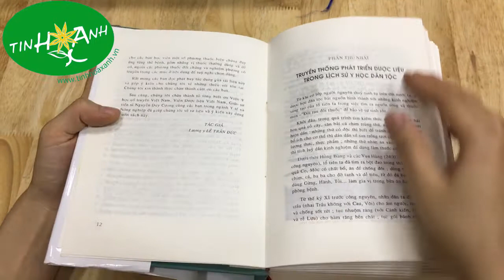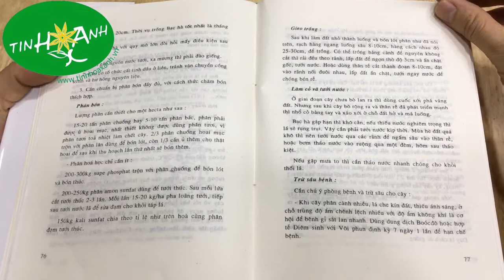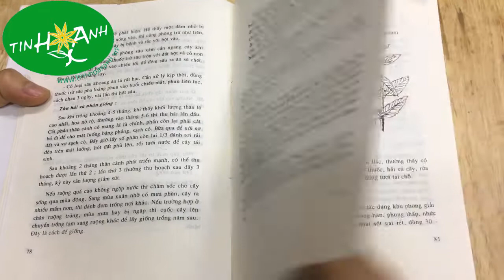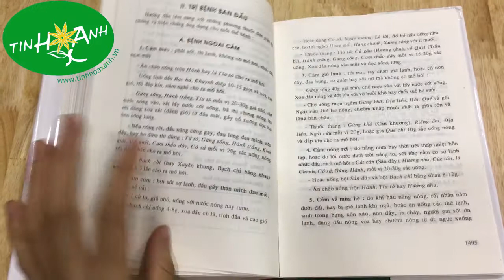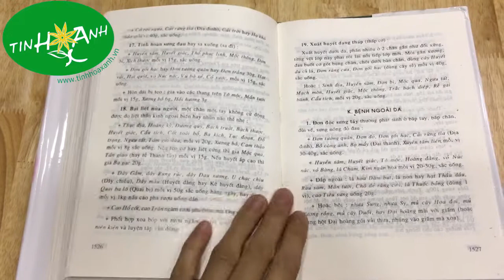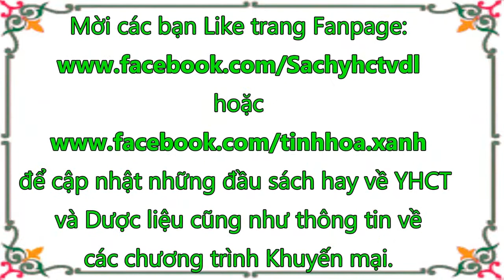CÂY THUỐC VIỆT NAM: TRỒNG HÁI & CHẾ BIẾN - tinhhoaxanh.vn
TINH HOA XANH (ĐT: 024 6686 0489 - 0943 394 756 - tinhhoaxanh.vn) chuyên cung cấp sách YHCT và Dược liệu trên toàn quốc và cả ra nước ngoài.

* Cuốn sách "CÂY THUỐC VIỆT NAM- TRỒNG, HÁI, CHẾ BIẾN VÀ TRỊ BỆNH BAN ĐẦU" tiền thân là bộ sách “Trồng hái và dùng cây thuốc” xuất bản lần đầu năm 1983 do Lương y, Thầy thuốc ưu tú Lê Trần Đức biên soạn nhắc lại cho độc giả cách thức khai thác, kỹ thuật gieo trồng, thu hái chế biến dược liệu để dùng trị bệnh trong nước, đồng thời đẩy mạnh sản xuất dược liệu để làm vật tư xuất khẩu, nhằm cân đối với việc nhập thuốc từ nước ngoài.

** Đây là tập sách được biên soạn rất công phu, có tính khoa học, tổng hợp những kinh nghiệm dùng thuốc trị bệnh của các danh y Việt Nam, của nhân dân nước ta và nước ngoài với trên 830 cây thuốc chính và phụ, thêm 70 loại dược liệu động vật và khoáng chất, xếp thành 25 mục theo công năng chủ trị, có kèm theo bảng tra cây thuốc, vị thuốc và bản hướng dẫn cách tìm vị thuốc, phương thuốc đối với một số bệnh thường gặp.

*** Với mỗi cây thuốc, tác giả giới thiệu tên gọi chính, tên gọi của các dân tộc địa phương, tên khoa học; mô tả hình thái (có hình vẽ); cách trồng trọt, thu hái, chế biến và sử dụng trên lâm sàng trị bệnh; ngoài ra còn nêu công dụng về dinh dưỡng, về ăn uống, phục vụ đời sống và sản xuất.

Bên cạnh đó, tác giả hướng dẫn khá chi tiết về kỹ thuật gieo trồng, cách thức thu hái và khai thác dược liệu, về chế biến dược phẩm, là những kiến thức rất cần thiết để thừa kế và tận dụng kho tàng dược liệu trong nước.

Ngoài ra, sách còn cung cấp những hiểu biết cơ bản về việc bào chế và hướng dẫn sử dụng thuốc trên lâm sàng, bổ sung cho dược học các cách sử dụng thuốc theo biện chứng với những nghiệm phương phối hợp của y học dân tộc. Cuối sách có mục giới thiệu một số vị thuốc chế sẵn hay công thức thuốc tiện dùng cho y tế cơ sở, có mục hướng dẫn việc chữa bệnh ở gia đình với thuốc sẵn có hay phương thuốc lập thành.

Khi sử dụng quyển sách, bạn đọc cần lưu ý một số điểm sau:
- Nội dung các cây thuốc, vị thuốc, theo công dụng chính, được phân loại làm 25 mục. Tuy nhiên, một vị thuốc có tác dụng đối với nhiều bệnh tuỳ theo cách dùng và sự phối hợp trong phương thuốc biện chứng, cho nên trong mỗi mục, những vị thuốc thường được dùng nhiều nhất làm chủ dược và kiêm trị các chứng bệnh khác được xếp trên, những vị ít dùng hay mới dùng xếp dưới, với sự tổng hợp các vị thuốc đối với mỗi loại bệnh chứng, có kèm các phương phụ điều trị các loại bệnh khác.
- Trị bệnh đối chứng, chúng ta có thể tìm những Vị thuốc hay phương thuốc ở một hay hai mục trên. Khi lập phương theo biện chứng, chúng ta dựa theo các phép điều trị của y học cổ truvền mà chọn dùng thêm các vị thuốc trong các mục khác để chữa theo gốc bệnh. Ví dụ : Phát hàn giải biểu (mục A), Thanh nhiệt tả hỏa (mục B), Ôn trung tán hàn (mục C), Bổ khí (mục R), Bổ huyết (mục S)... ngoài thuốc điều trị theo hội chứng hay loại bệnh như đã chia mục.
- Ở phần cuối, tác giả giới thiệu một số vị thuốc chế riêng dưới dạng thuốc bột, thuốc viên hay cao đặc để tiện dùng trên lâm sàng cùng một số phương thuốc hạch tâm để kết hợp trong điều trị các bệnh thông thường ở các cơ sở Y tế.
- Sau cùng là mục "Trị bệnh ban đầu" giới thiệu khái quát một số bệnh thường gặp, gồm các thể bệnh theo triệu chứng, một phần để hướng dẫn cho các gia đình cách xử trí và dùng thuốc sẵn có với cây nhà lá vườn dễ kiếm, một phần gọi ý cho các bạn học viên một số phương thuốc biện chứng đáp ứng từng thể bệnh.
Cuốn sách này phục vụ rộng rãi mọi đối tượng độc giả về tìm hiểu, nghiên cứu, sưu tầm nguồn dược liệu Việt Nam và khai thác các loại thuốc thiên nhiên, cùng gây trồng, thu trữ, chế biến thuốc và dùng thuốc chữa bệnh. Đặc biệt, tác phẩm này có thể hướng dẫn cho mọi người tự học thuốc ta, hay muốn tìm phương thuốc để trị bệnh theo y học dân tộc.

* Tinh Hoa Xanh hiện có hơn 1000 đầu sách hay về Y học Cổ truyền và Dược liệu đang chờ các bạn khám phá. Bạn đọc quan tâm và muốn biết thêm thông tin về các cuốn sách 1000 CÂU HỎI VỀ HOÀNG ĐẾ NỘI KINH cũng như những ấn phẩm Dược liệu & Y học cổ truyền khác, xin mời liên hệ THX bằng một trong các cách sau: 1) Theo số điện thoại 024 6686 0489 hoặc 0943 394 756 (số sử dụng Zalo). 3) Theo Fanpage và ** Cảm ơn các bạn đã quan tâm theo dõi, để không bỏ lỡ các video clip review về sách hay và chất lượng, mời các bạn nhấn nút đăng ký (subscribe) kênh Tinh Hoa Xanh và thích (like) các clip. Hẹn gặp lại các bạn ở những video clip tiếp theo!